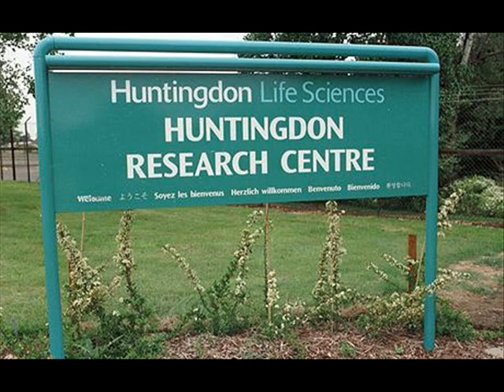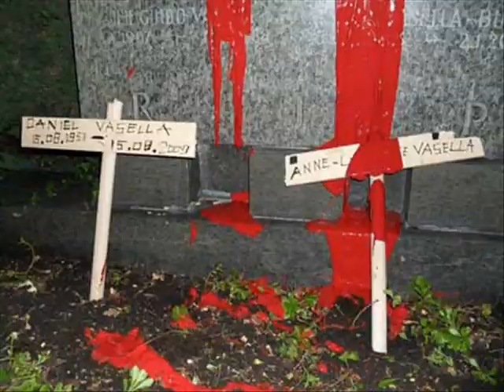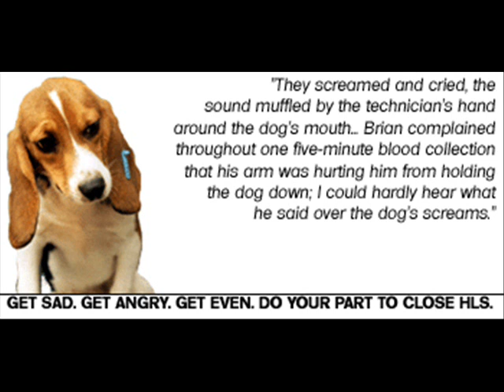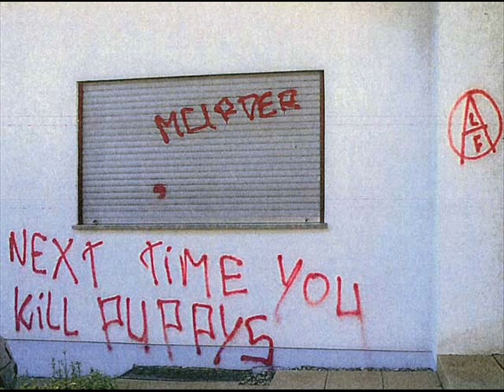Huntingdon Life Science - Dissociatives Horror with eyeballs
An awareness video i made for the animals that are being killed and tortured daily at HLS :(